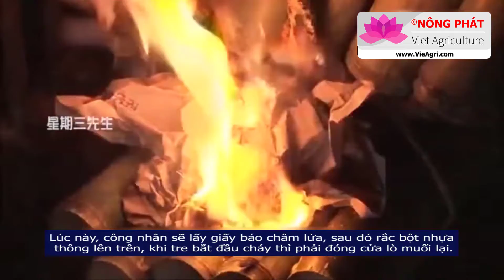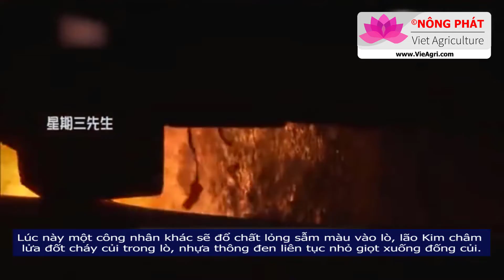Muối Tím Hàn Quốc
- Kênh @VieAgri Official của chúng tôi là kênh về Nông Nghiệp. Chúng tôi luôn đổi mới sáng tạo để phù hợp với các bạn hơn và gần gủi với nền nông nghiệp đất nước. Ngoài ra chúng tôi còn là kênh Shorts về trãi nghiệm nông nghiệp, hình ảnh nông nghiệp và những giải trí khác qua @VieAgri.
- Doanh nghiệp của chúng tôi chuyên cung cấp các loại như:
Sự ủng hộ của các bạn là nguồn động lực lớn đối với chúng tôi trong việc nâng cao khả năng nông nghiệp của nước nhà và góp phần ủng hộ phát triển đất nước